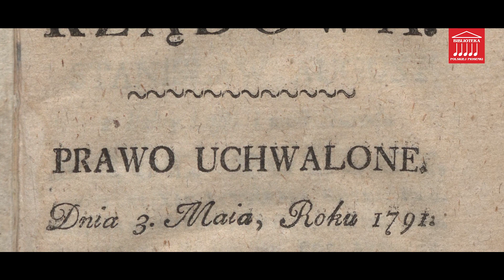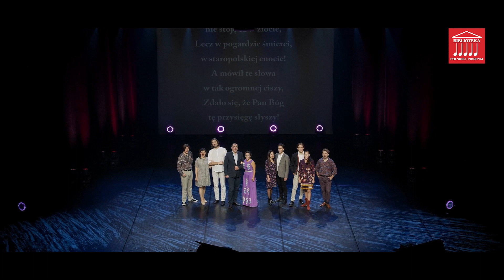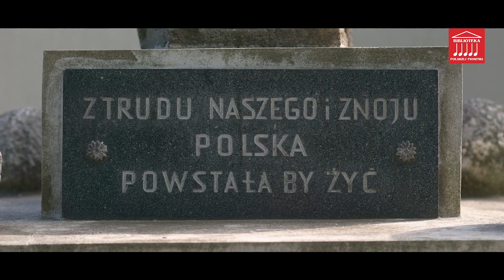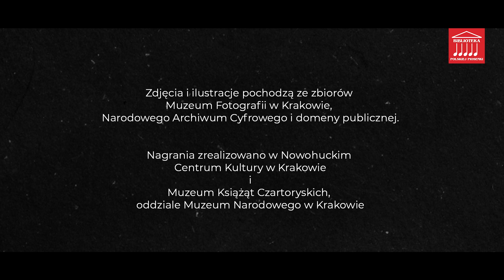Droga Niepodległości 2020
Zapraszamy na krakowską Lekcję Śpiewania „Droga Niepodległości 2020”.

W tym roku z powodu pandemii koronawirusa nie spotkamy się na Rynku Głównym, aby śpiewająco świętować rocznicę odzyskania niepodległości.

Lekcja Śpiewania „Droga Niepodległości” została przygotowana w zmienionej formule, która - mamy nadzieję - przypadnie Państwu do gustu.